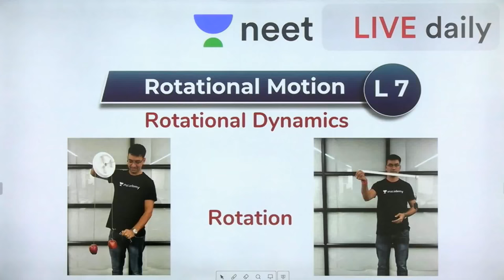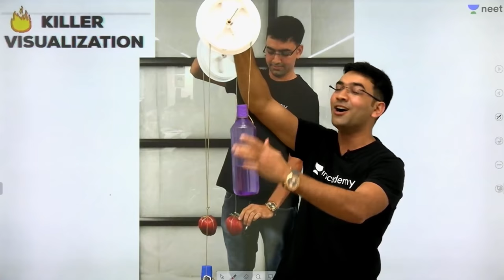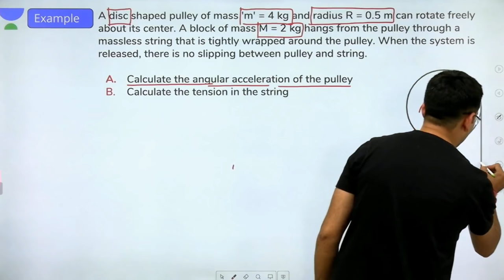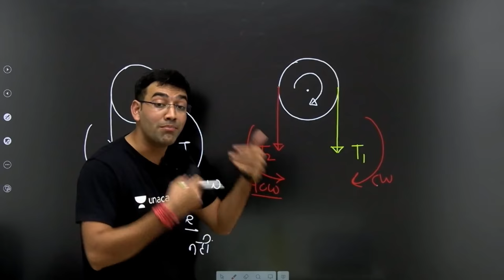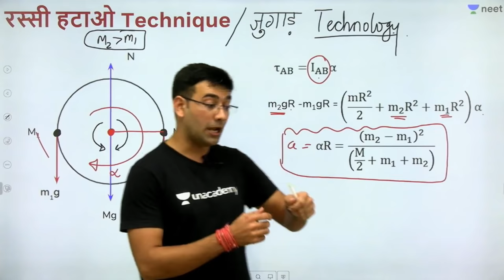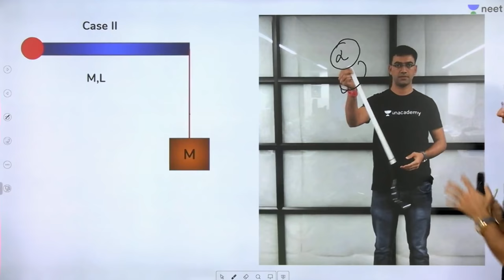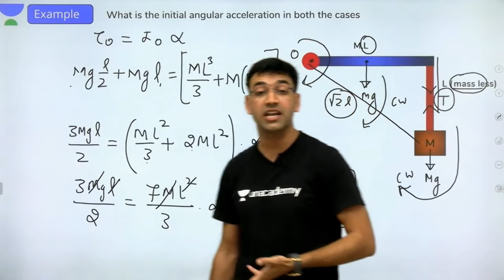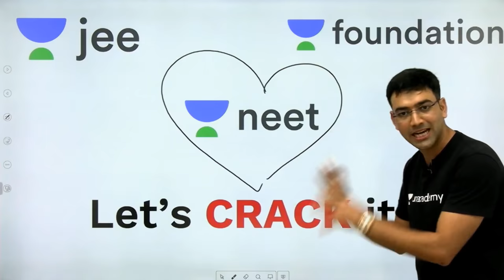NEET 2020: Rotational Motion - L 7 | Pulley System | NEET Physics | Unacademy NEET | Mahendra Sir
Unacademy NEET brings you another interesting Physics session to prepare you for NEET 2021. In this session, Mahendra Sir will be discussing Rotational Motion, NEET important questions of Rotational Motion and tips & tricks to solve questions and will help you revise the topic according to NEET 2021. Watch this video to know some of the best practices to follow to crack NEET.

1. Learn from your favourite teacher
2. Dedicated DOUBT sessions
3. One Subscription, Unlimited Access
4. Real-time interaction with Teachers
5. You can ask doubts in the live class
6. Limited students
7. Download the videos & watch offline